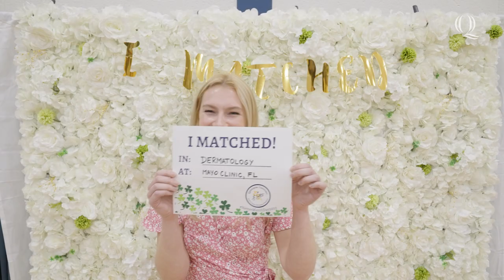A Quinnipiac Minute | Match Day 2023